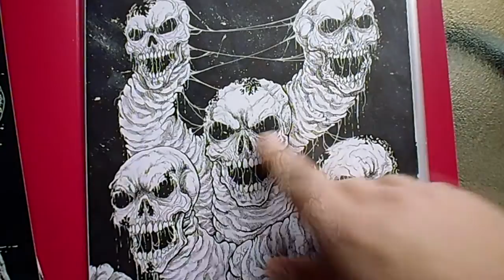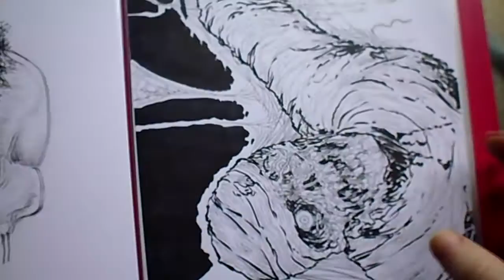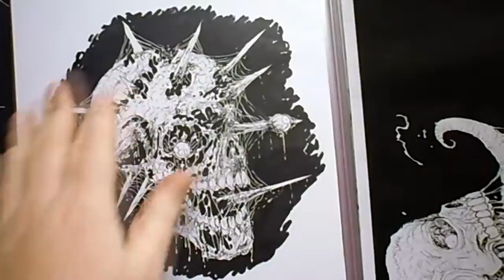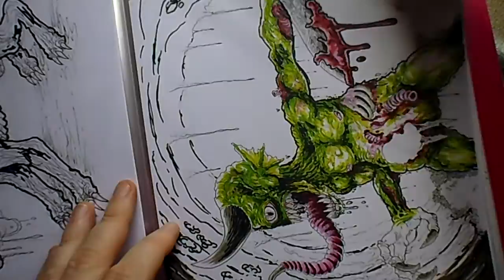MONDAY BLUES UNWELL AND SOME DRAWINGS (Day #8)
Got the monday blues and start to feel unwell, but I find time to do some bits of drawing at least. Day 8 in the daily art vlog.

I offer an illustration/drawing service on Fiverr check it out!